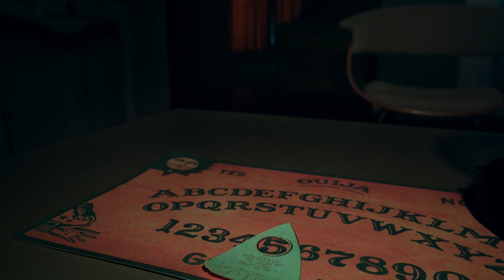HALLOWEEN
Video realizado con Sony A7c y editado en davinci Resolve, junto a pequeña actriz.